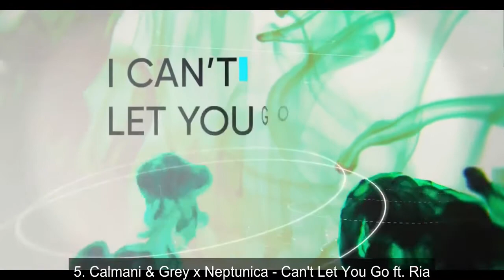My Top 20 Favorite Dance/EDM Songs of April 15, 2017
Top 20 EDM Songs - Friday or Saturday
(Includes electro house, house, progressive house, and deep house)

Top 20 Dance Songs
Top 20 Songs
Top 20 Voted Songs

Debuts:
19. Sofi Tukker - Awoo ft. Betta Lemme (Adam Aelson & Murat Salman Remix)
16. Mako & Morgan Page - Real Life (Ossian Remix)
14. R.I.O. - Headlong
12. Stephen Oaks & Micheal Sembello - Maniac ft. SPYZR
9. HOUSEKASPER - You & I
5. Calmani & Grey x Neptunica - Can't Let You Go ft. Ria
1. Madden - Echo ft. Chris Holsten